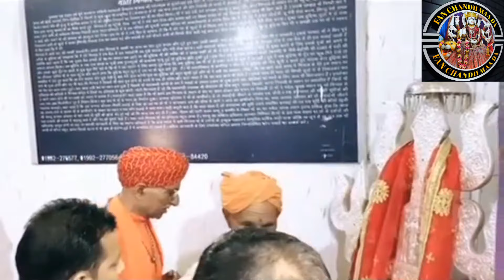Chandi Mayi Ho Mindhle Ri Aayi Mata | best HeartTouching Bhajan | old Bhajan🥰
New HeartTouching Bhajan :
  Chandi Maayi Ho Mindhle Ri Aayi Mata

New Dogri bhajans
Maa Chandi bhajans

Thanks for watching this video❣️🙏🏼 If you like this video do like share and comment and don't forget to subscribe my YouTube channel and also don't forget to turn on the bell🔔 notification ❣️🙏🏼 For latest update subscribe my YouTube channel ❣️🙏🏼

Note:-
  I have created this video only for educational purposes and if I have used any wallpaper, music, photo or song in this video, it is completely property of it's real owners. If someone don't like to use his or her song, music or  wallpaper in making this video then please let me know, if they want I will delete that video.

मैंने ये वीडियो सिर्फ educational मकसद से बनाया है और अगर हमने इस वीडियो मै कोई भी wallpaper, music, photo या कोई भी song उपयोग किया है तो वो पूरी तरहा इसके असली मालिक है। उस पर मेरा कोई भी मालिकाना हक नहीं है। अगर किसी को मेरी वीडियो मै उपयोग किया गया song, wallpaper पसंद नहीं तो कृपया मुझे बताये, याधि वो चाहें तो हम उस वीडियो को हटा देंगे।

Chandi mata new status
 Chandi mata ke bhajan
Chandi maa
Chandi mata status 2023
Chandi maa bharde jholi
 Chandi maa songs
Chandi mata arti
Bhajan dj
Bhajan 2023
Bhajan himachali
Bhajan katra
Bhajan songs
Bhajan kirtan
Bhajan songs hindi
Bhajan bhajan
Aarti
Aarti ganesh ji ki
Aarti sangrah
Aarti kije hanuman lala ki
Deva rani
Devi pindi panthal katra
Devi pindi
Devi katra
Devine
Devi katra
Dev bhumi studio
Devotional point mata vaishno Devi
Devotional point
Devotional songs
Devotional songs hindi
Devotional status
Devotion trailer
Katra tour
Katra
Vaishno Devi
Vaishno Devi aarti
Vaishno Devi news today
Vaishno Devi pindi darshan
Vaishno Devi live aarti
Vaishno Devi temple katra
Maa vaishno Devi katra
Maa vaishno Devi darshan
Maa vaishno Devi pindi darshan
Maa vaishno Devi song
Maa vaishno Devi status
Maa tujhe salam
Maa vaishno Devi yatra
Maa vaishno Devi katha
Meri maa ke barabar koi nahi
Paddar machail
Padddari mashup
Paddari songs
Paddari bhajans
Paddari culture
Paddari hungama
Padder dance
Padder machail bhajan
Padderi mashup
Padder song
Padderi bhajan
Padder machail
Padder machail road
Chandi mata bhajan
Chandi mata ke new bhajan
Chandi mata ki stuti
Chandi mata sound
Chandi mata songs
Chandi maa bhajans
Chandi maa de dhol bajda
Chandi maa machaila waliye